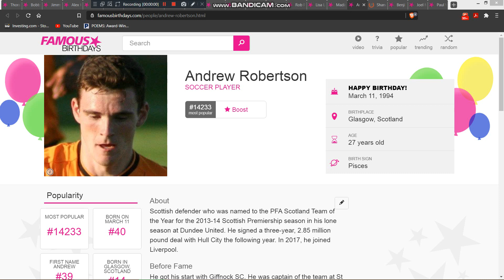Yesterday is Andrew Robertson's 27th birthday. We wish him a pleasant birthday journey.